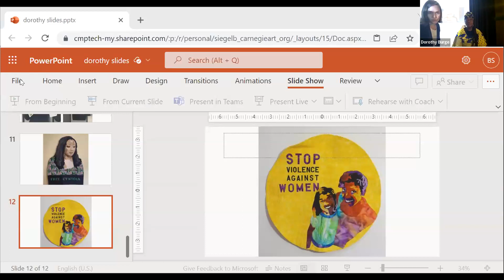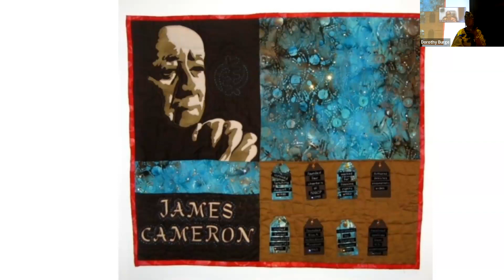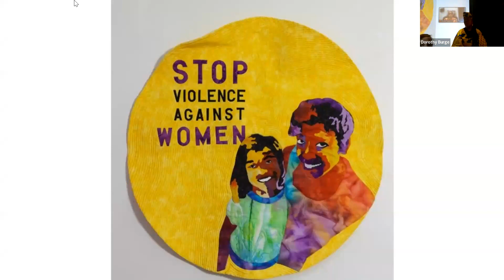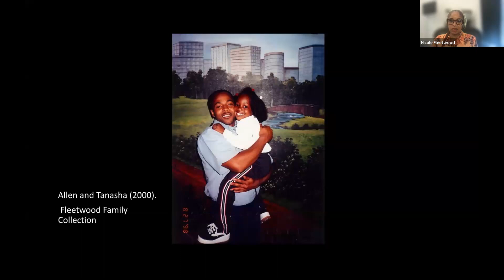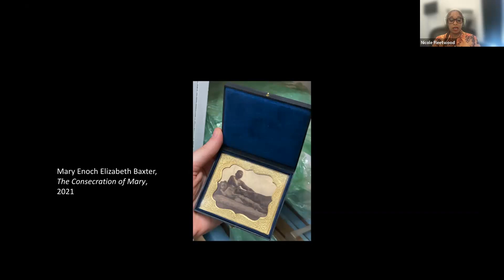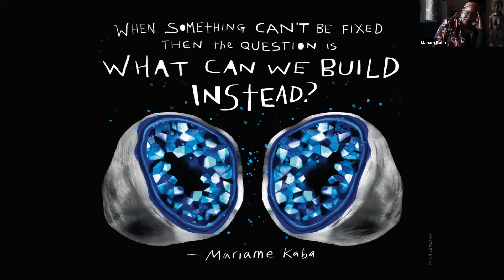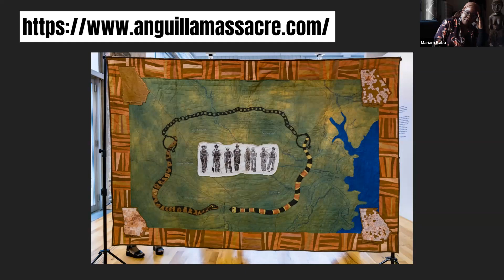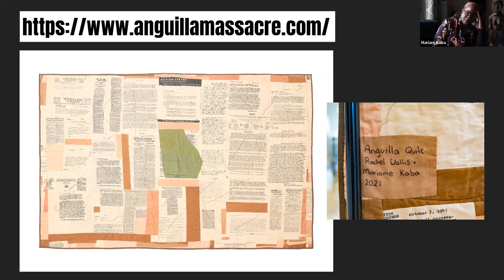Art, Imagination and Liberation: A conversation with Mariame Kaba, Nicole Fleetwood, Dorothy Burge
Please join us for a conversation that will invite our imagination to create and nurture freedom. Mariame Kaba, Nicole Fleetwood, Dorothy Burge, each engage creative processes, artists and artworks as a form of resistance of carceral logic and the everyday harms and violence of the system it enables while also creating and actualizing visions of abolition and how we collectively get there.

This conversation is co-presented by Let’s Get Free, Carnegie Museum of Art, and Black Unicorn Library on occasion of Let’s Get Free’s 6th art exhibition, Picture a Free World.